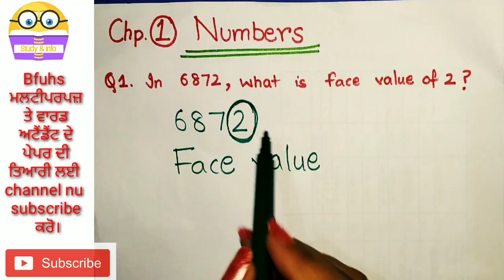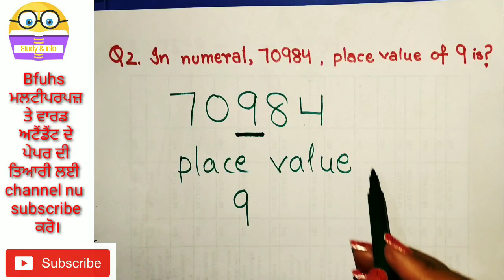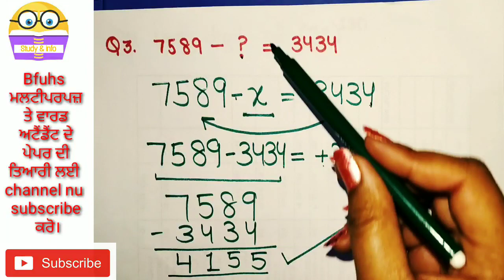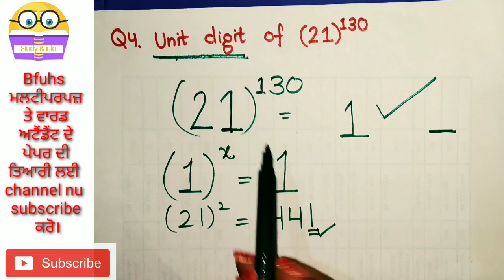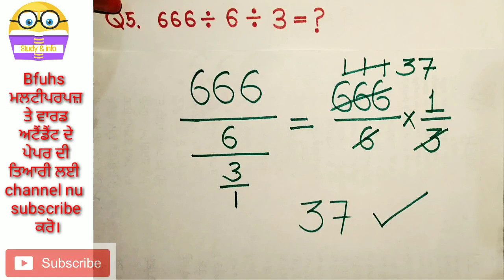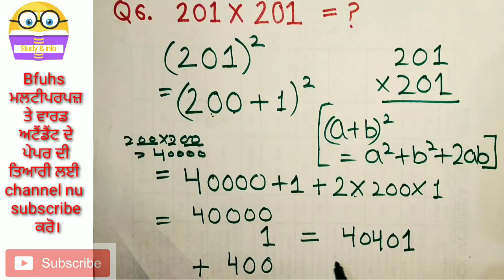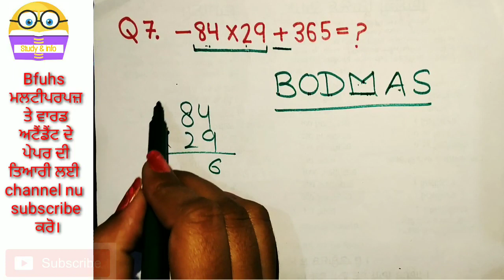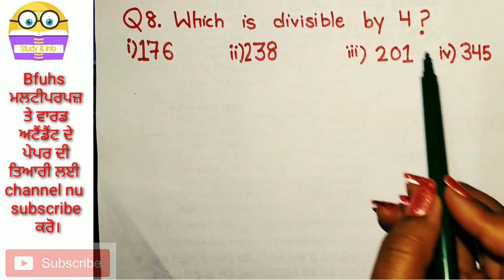Math series - 1 l Ward attendant syllabus l ward attendant duties l ward attendant exam preparation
Ward attendant Gk 8 l Ward attendant syllabus l ward attendant exam preparation l Ward attendant

Gk pqrt - 7

punjab health dipartment jobs 2020
punjab health dipartment recruitment 2020
ward attendant ka exam kab hoga
ward atteandant exam date

bfuhs exam preparation,bfuhs staff nurse syllabus 2020,ward attendant interview,Ward attendant syllabus,ward attendant ka kya kaam hota hai,ward attendant paper

punjab health,
 punjab health department jobs 2020, punjab health department recruitment 2020, punjab health minister, punjab health card scheme, punjab health department,